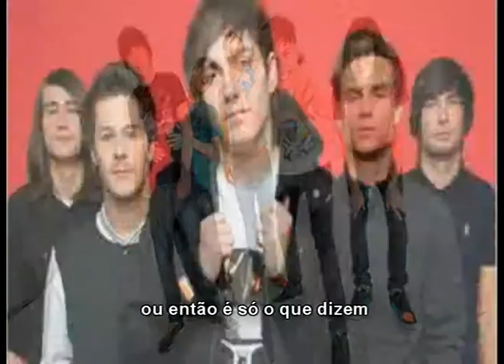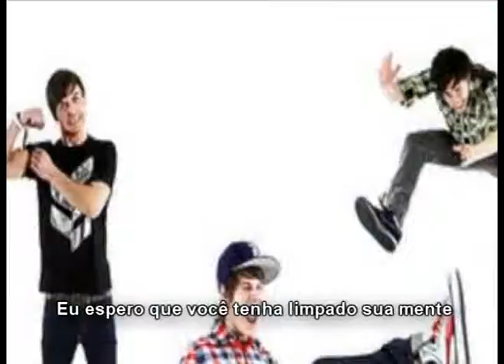You Me At Six - Hard To Swallow legendado